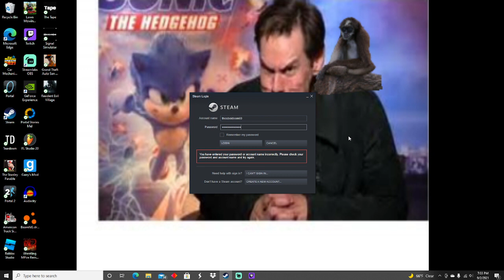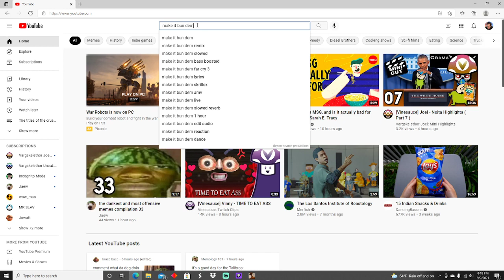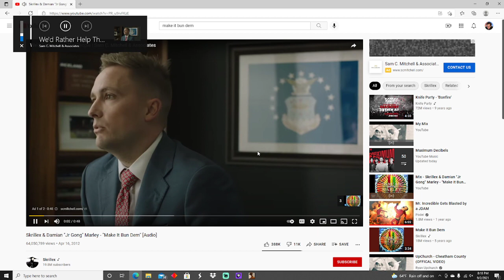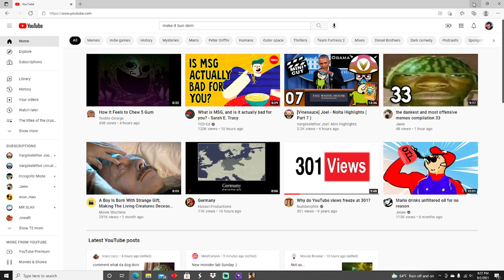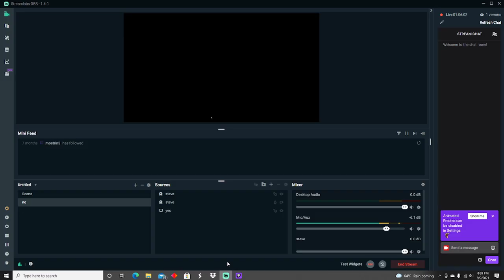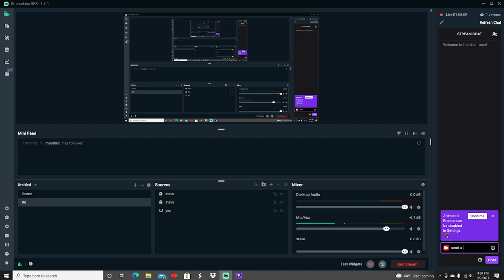Gas station wed